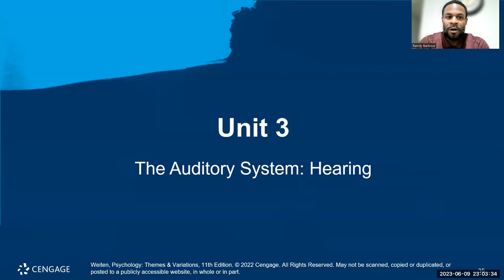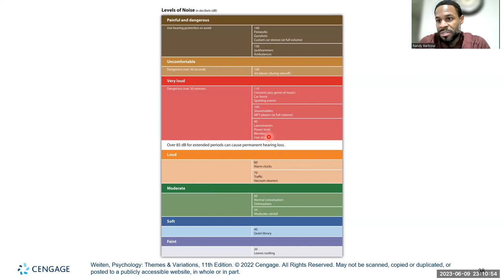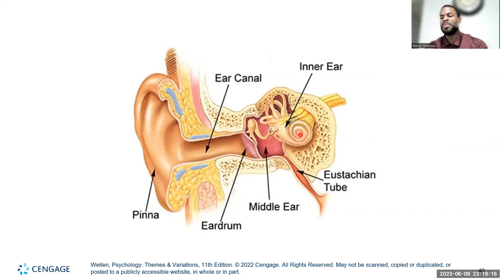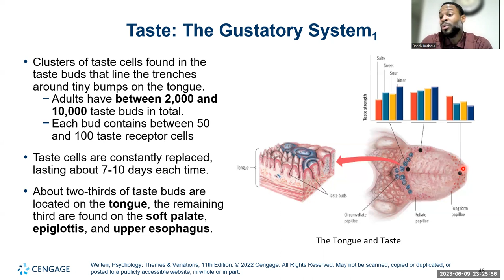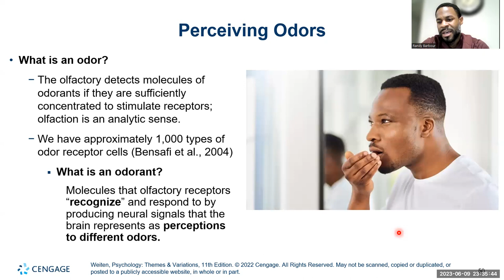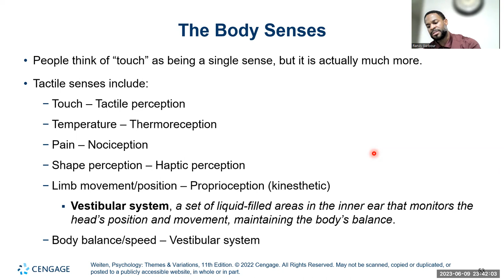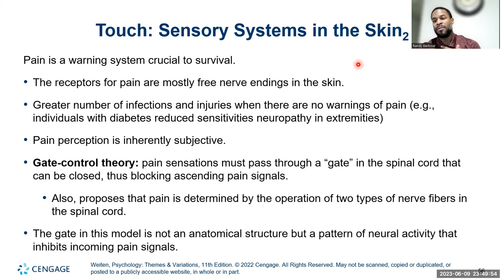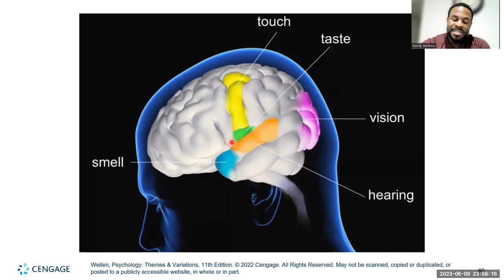Lecture 4 | Ch.4 Sensation and Perception Part 2 | Dr. Randy Barbour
The lecture will begin with a discussion of sensation and perception with a long look at vision (Part 1), then take a briefer look at the other senses (Part 2). As we examine each of the sensory systems, we’ll see repeatedly that people’s experience of the world depends on both the physical stimuli they encounter (sensation) and their active processing of stimulus inputs (perception).